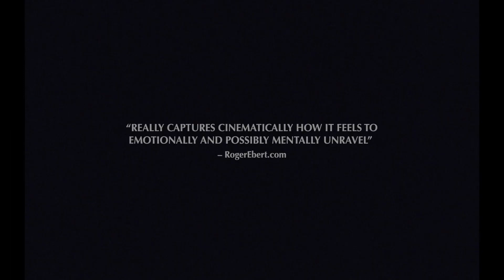Until Branches Bend Trailer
Having exhausted every half-measure in their playbook, a cadre of incensed environmental activists assemble in Texas and take dead aim at an oil pipeline. Fueled by the courage of their convictions, armed with homemade explosives, and guided by an intricately choregraphed masterplan, they are determined to shake society from its complacency concerning the climate crisis. Direct in its discourse and skilful in its construction, Daniel Goldhaber's propulsive thriller is as provocative as it is exhilarating.